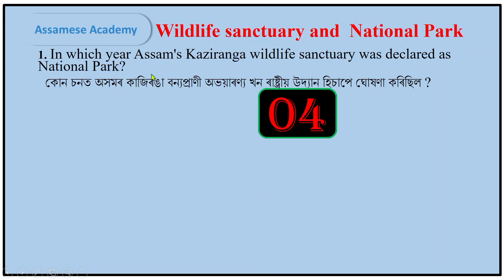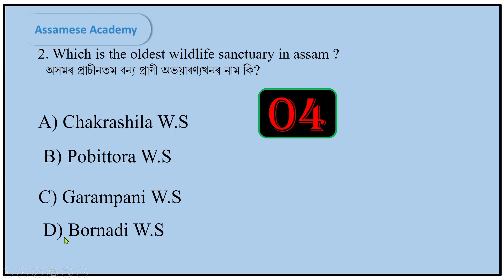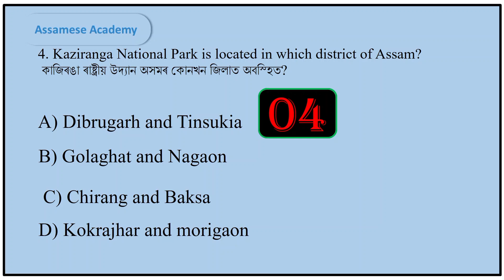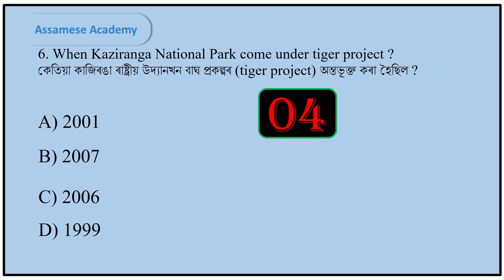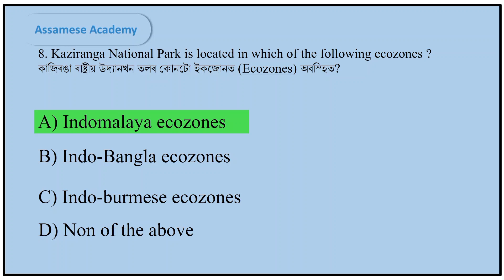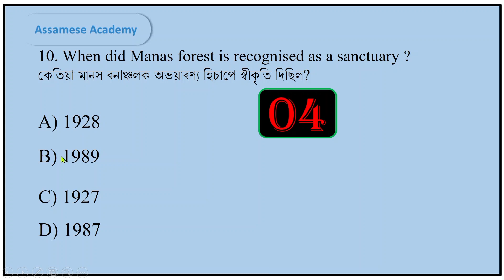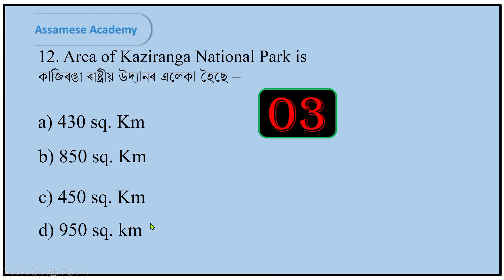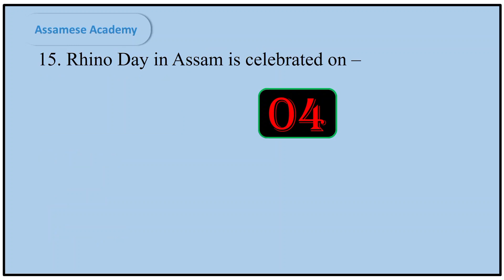MCQs on Wildlife sanctuaries & National Parks # Assam geography # ADRE TET # Assam recruitment 2024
Assam Geography MCQ (অসমৰ ভূগোল) 🗺️ Assam Geography Questions
Assam Competitive Exam
Kushal Saikia
Assam geography mcq Questions
Assam geography mcq Question
Assam Geography Questions
Assam geography Question
Assam geography mcq series
Assam Geography marathon class
Assam geography class
Assam geography marathon
Assam national parks
Mcqs on national parks
Assam geography marathon
General Knowledge Questions
APSC Assam
Assam Direct Recruitment
ADRE
ADRE Preparation
ADRE Preparation Strategy